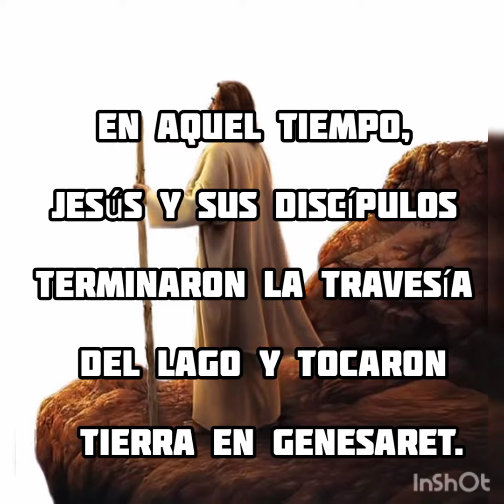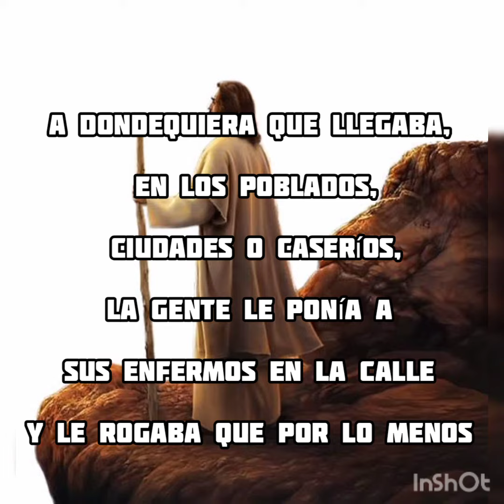♥️🕯️🕊️EVANGELIO DEL DIA 📖🙏🌄 8 De Febrero 2021 Del santo Evangelio según san Marcos: 6, 53-56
En este evangelio del día de hoy, agradecemos a DIOS por un día más de vida. Y le pedimos que sane a todos los enfermos, para que encuentren la sanación física y espiritual que solo tú puedes dar, AMEN...